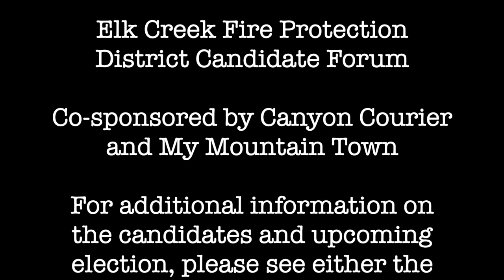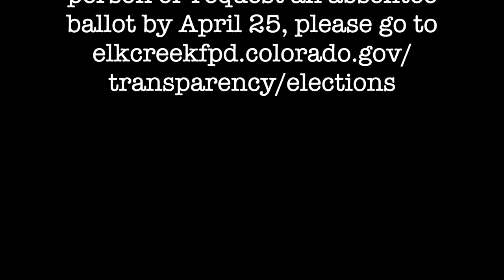Elk Creek Fire Protection District Candidate Forum 2023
Elk Creek Fire Candidate Forum, April 6, 2023
35 persons in attendance
Candidates in attendance (in alphabetical order): Dominique Devaney, Debra MacPhee, Chuck Newby, Todd Wagner, Sharon Woods
Candidate not in attendance: Shannon Peterson

@0:05 Opening statements

@10:25 What experience of expertise would you bring to the Elk Creek Board, and do you have any conflicts of interest when it comes to serving on the board?

@19:45 The Elk Creek Fire Protection District is considering consolidating with the Inter-Canyon and North Fork departments, what is the biggest asset to such a merger, and what is the biggest barrier?

@29:25 Expand on the previous question. What is your opinion on whether Elk Creek should consolidate with other districts. Why or why not?

@39:00 Finding volunteers to serve as firefighters is a national issue. What can Elk Creek Fire Protection District do to recruit more volunteers?

@49:22 The Shadow Mountain Bike Park is being proposed in the Elk Creek Fire Protection District and, if approved by Jefferson County, the developers promise to have medical personnel on staff. However, it is likely the bike park will regularly use Elk Creek Fire’s emergency medical services. If elected, what will you do to help the district address balancing the bike park’s use of emergency medical services with the need to answer calls for district residents?

@58:05 Since board members have a fiduciary responsibility to the taxpayers of the district, if elected what metrics would you use to determine the appropriate budget for the district, including allocation of resources?

@1:08:18 Closing statements by candidates

@1:2:15 Closing statements by Kristen Fiore, editor, Colorado Community Media

For additional information on the candidates, and other local news, please go to the Canyon Courier, or My Mountain Town,

To request an absentee ballot (by Close of Business day on April 25) from the Designated Election Officer (DEO), and how to drop off your ballot or vote in person on May 2, please go to Elk Creek Fire's election

Thank you to Angela Bassano for assistance with timing during the forum. Our gratitude to the attendees for their time and participation in our electoral process, to the candidates for stepping up to serve their district, and the Canyon Courier for collecting and organizing the questions and moderating the debate.